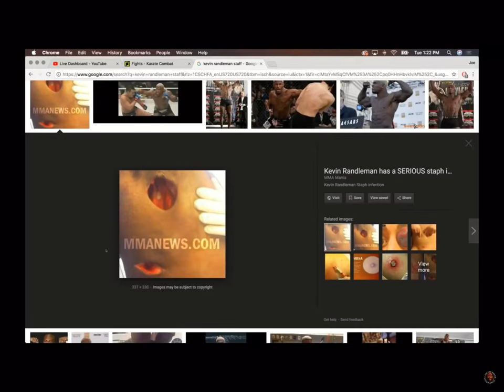Joe Rogan - Staph Infections From Jui Jitsu - Bas Rutten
Joe Rogan & Bas Rutten On staff infections caused from Bjj- Jui Jitsu